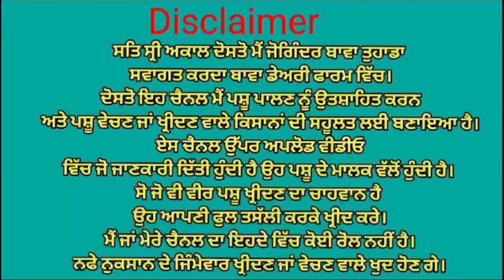ਮੁੱਲ 13,000😱😱 ਗਾਂ ਵਿਕਾਉ 👌 ਮੁੱਲ 3,000 ਵੱਛੀਆ ਵਿਕਾਉ 😱😱 ਇੱਕ ਵੱਛੀ ਫਰੀ😱😱 Bawa dairy farm